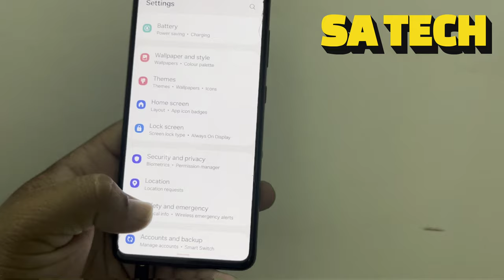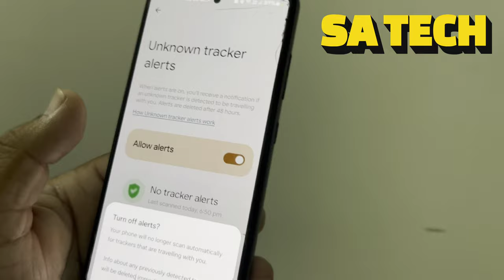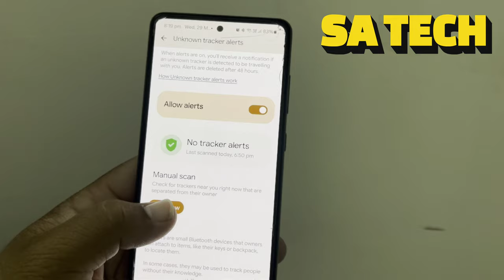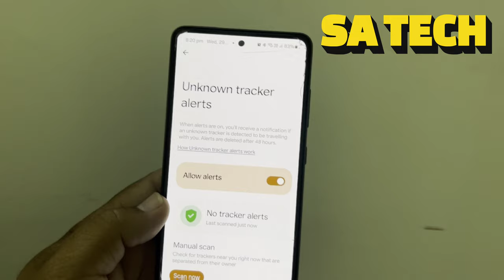Don't Get Hacked Secret Android Features to Boost Your Phone's Security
in this video i described about android phone  top hidden security features